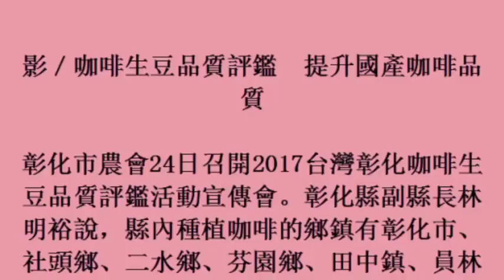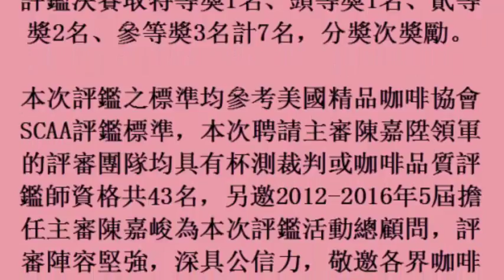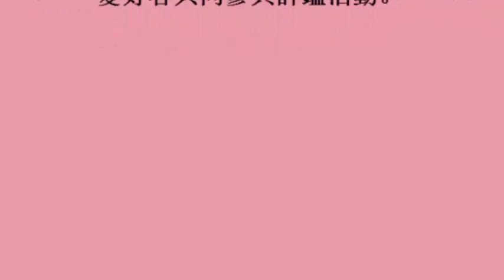影／咖啡生豆品質評鑑 提升國產咖啡品質 (25october2017)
影／咖啡生豆品質評鑑　提升國產咖啡品質